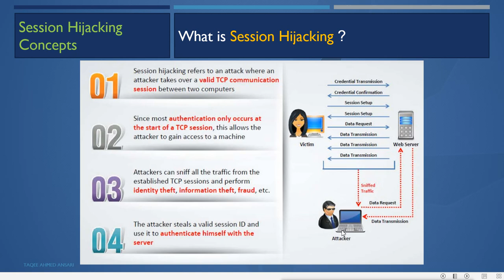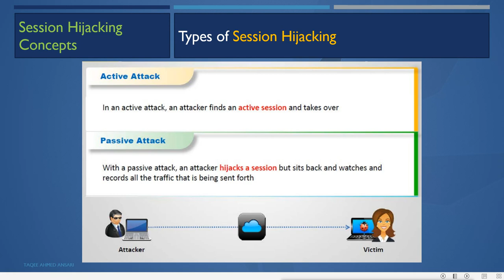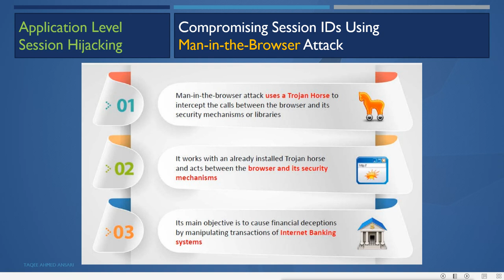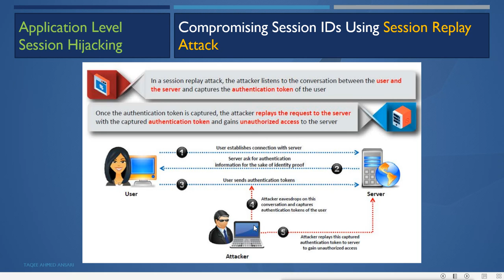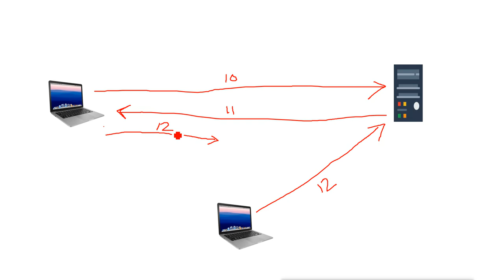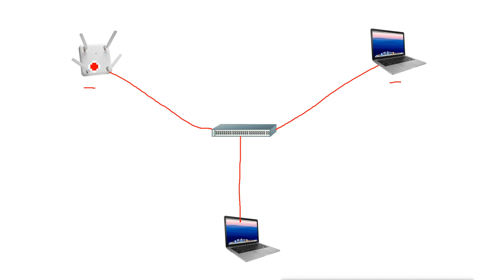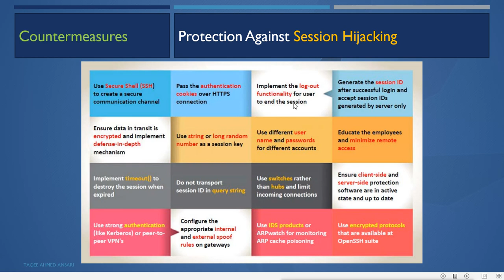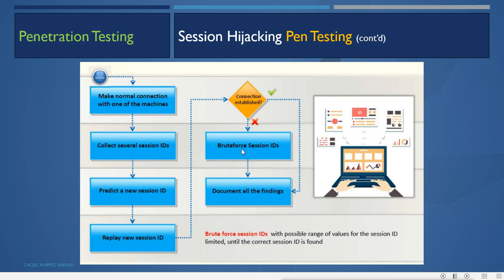Session Hijacking Part 1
This video is about different techniques of hijacking sessions and countermeasures.